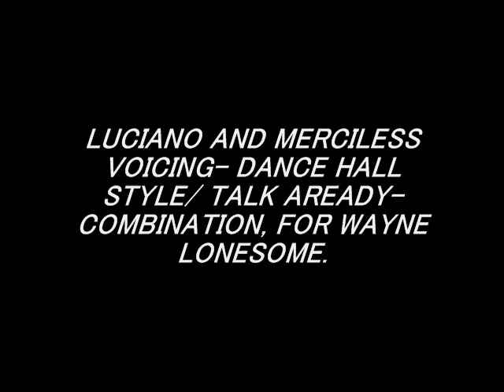LUCIANO & MERCILESS VOICING- DANCE HALL STYLE-TALK AREADY,FOR WAWAYNE LONESOME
LUCIANO AND MERCILESS VOICING - DANCE HALL STYLE/ TALK A READY  COMBINATION, dublate-FOR  WAYNE LONESOME